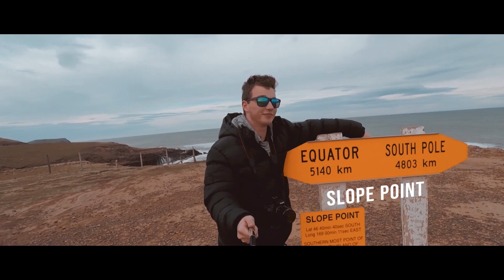Kiwi Vanlife - A Cinematic Short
A short cinematic edit of our 3-month van road trip around the South Island of New Zealand.